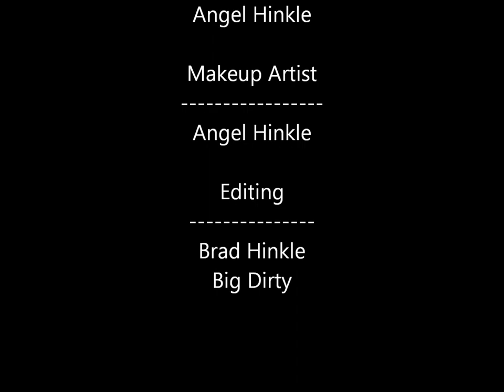The Shoeless Man: Meet Trenchcoat Teague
LandPirate with insatiable hunger captures the shoeless man.